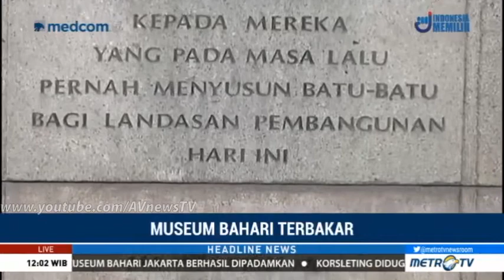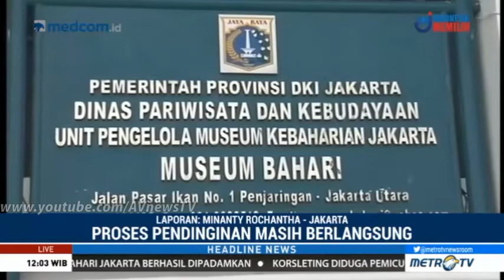Kebakaran Hebat di Museum Bahari, Jakarta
Museum Bahari, Bekas Gudang Komoditi Utama di Jaman VOC yang Ludes Terbakar.

Aparat kepolisian hingga detik ini masih melakukan penyelidikan untuk mengetahui apa penyebab kebakaran yang terjadi di Museum Bahari, Selasa (16/1/2018).

Museum Bahari selama ini dikenal sebagai museum yang menyimpan koleksi kebaharian dan kenelayanan bangsa Indonesia, dari Sabang hingga Merauke yang berlokasi di seberang Pelabuhan Sunda Kelapa.

Museum ini adalah satu dari delapan museum yang berada di bawah pengawasan dari Dinas Kebudayaan Permuseuman Provinsi Daerah Khusus Ibukota Jakarta.

Pada masa pendudukan Belanda bangunan ini dulunya adalah gudang yang berfungsi untuk menyimpan, memilih dan mengepak hasil bumi, seperti rempah-rempah yang merupakan komoditi utama VOC yang sangat laris di pasaran Eropa.

Bangunan yang berdiri persis di samping muara Ci Liwung ini memiliki dua sisi, sisi barat dikenal dengan sebutan Westzijdsche Pakhuizen atau Gudang Barat (dibangun secara bertahap mulai tahun 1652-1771) dan sisi timur, disebut Oostzijdsche Pakhuizen atau Gudang Timur.

Gudang barat terdiri dari empat unit bangunan, dan tiga unit di antaranya yang sekarang digunakan sebagai Museum Bahari.

Gedung ini awalnya digunakan untuk menyimpan barang dagangan utama VOC di Nusantara, yaitu rempah, kopi, teh, tembaga, timah, dan tekstil.

Pada masa pendudukan Jepang, gedung-gedung ini dipakai sebagai tempat menyimpan barang logistik tentara Jepang.

Setelah Indonesia Merdeka, bangunan ini dipakai oleh PLN dan PTT untuk gudang.

Tahun 1976, bangunan cagar budaya ini dipugar kembali, dan kemudian pada 7 Juli 1977 diresmikan sebagai Museum Bahari.

Koleksi-koleksi yang disimpan terdiri atas berbagai jenis perahu tradisional dengan aneka bentuk, gaya dan ragam hias, hingga kapal zaman VOC.

Selain itu ada pula berbagai model dan miniatur kapal modern dan perlengkapan penunjang kegiatan pelayaran.

Juga peralatan yang digunakan oleh pelaut pada masa lalu seperti alat navigasi, jangkar, teropong, model mercusuar dan meriam.

Museum Bahari juga menampilkan koleksi biota laut, data-data jenis dan sebaran ikan di perairan Indonesia dan aneka perlengkapan serta cerita dan lagu tradisional masyarakat nelayan Nusantara.

Museum ini juga menampilkan matra TNI AL, koleksi kartografi, maket Pulau Onrust, tokoh-tokoh maritim Nusantara serta perjalanan kapal KPM Batavia - Amsterdam.